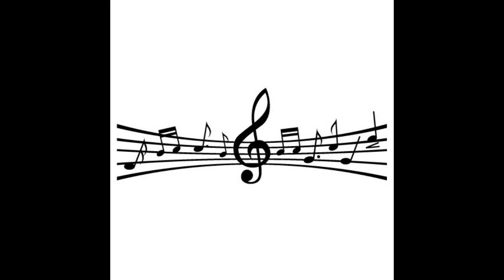Maramures - Bata-te dumnezeu mut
Muzica autentica culeasa din popor